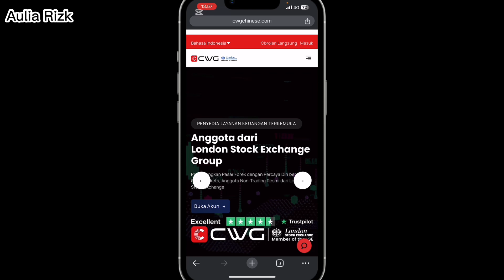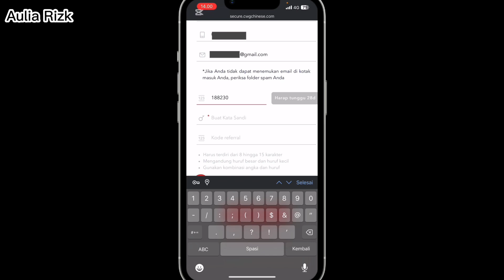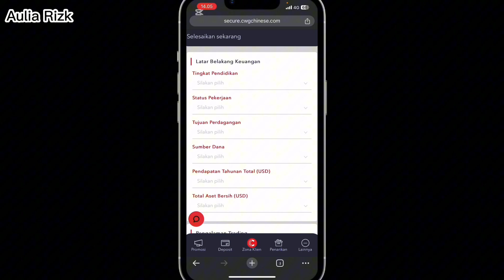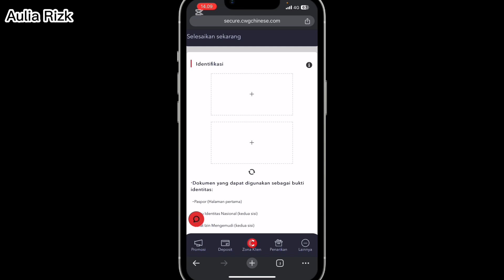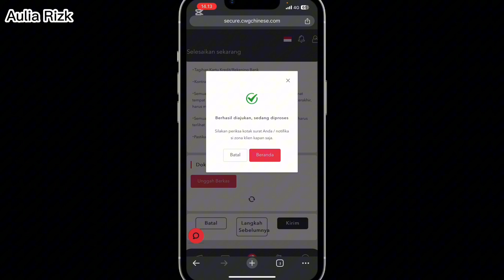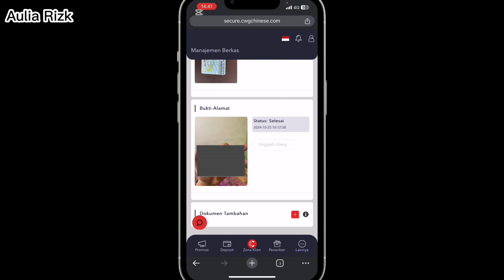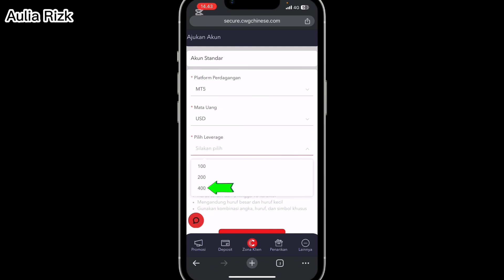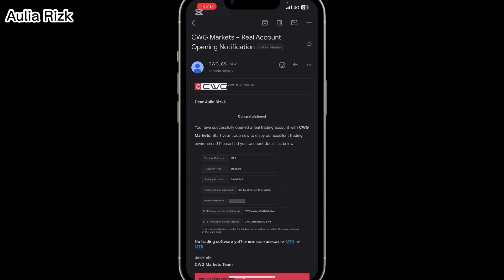Sukses ! Cara Daftar Akun Di Broker Forex CWG Markets Terbaru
Cara daftar akun di broker forex CWG Markets terbaru,buat teman teman yang mau buka akun di broker forex CWG Markets kalian bisa tonton video ini karena di video ini sudah dibahas secara lengkap bagaimana cara daftar akun di broker CWG Markets.

Kode refferal : 88414